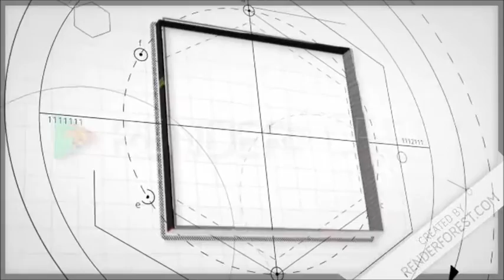Six Flags Magic Mountain Getting A B&M Dive Coaster In 2018???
presented by screamscape.we heard rumors that in the future Six flags may remove one of their coasters.Which is Viper.so by 2018 i think Six flags Magic mountain will get it.Comment on the box below and share what you guys think about viper leaving the park.